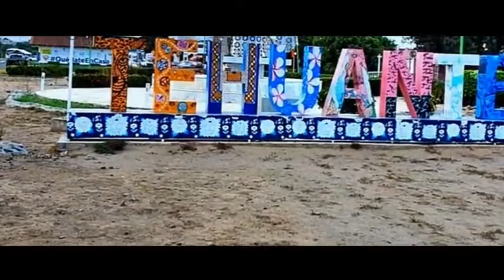El Puente de Tehuantepec 2021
Fue Realizado el 11 de Marzo del 2021,en Santo Domingo Tehuantepec.

Ojos Negros-Rocío Cristerna

Agradecimientos Especiales